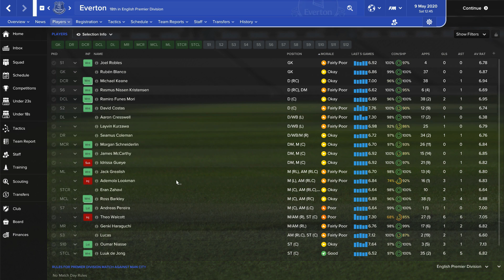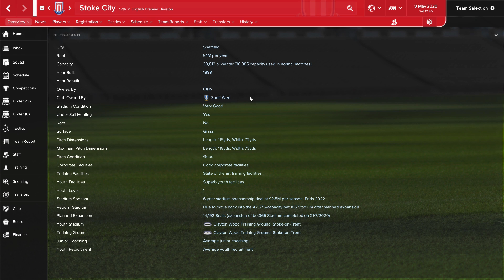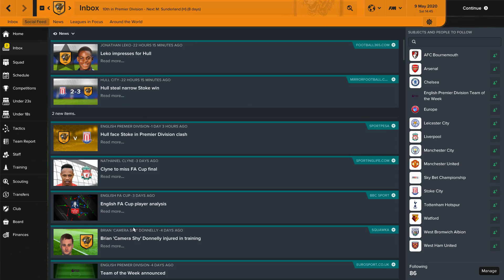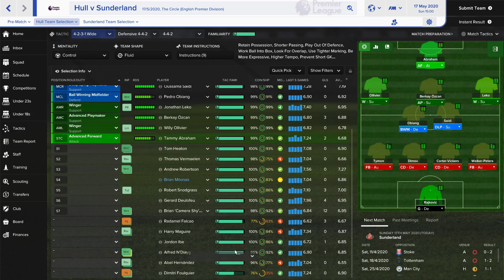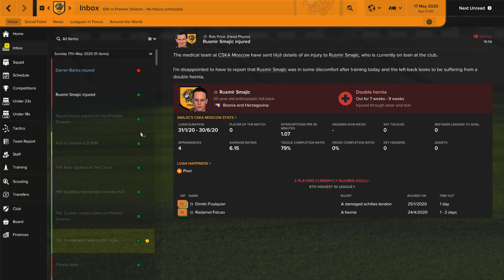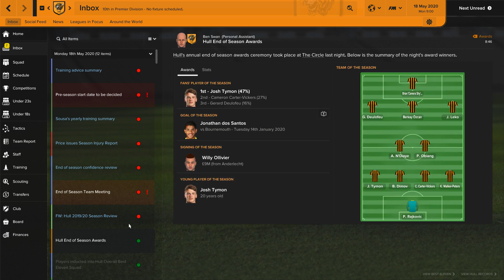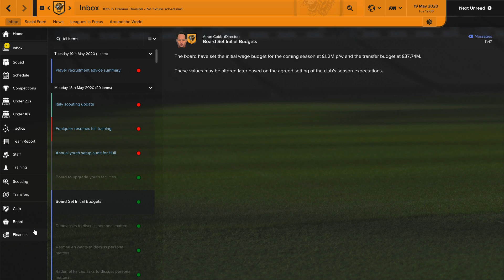Football Manager 2017 | #26 | The End Of The Season